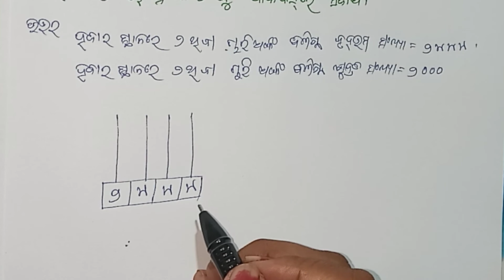ତୃତୀୟ ଶ୍ରେଣୀ ସରସ୍ୱତୀ ଗଣିତମାଳା ୨୦୦୦~୨୯୯୯ ପ୍ରଶ୍ନ 11 12 13 14 ସଂଖ୍ୟା ପରିଚୟ ଅଭ୍ୟାସ ୧ CLASS 3